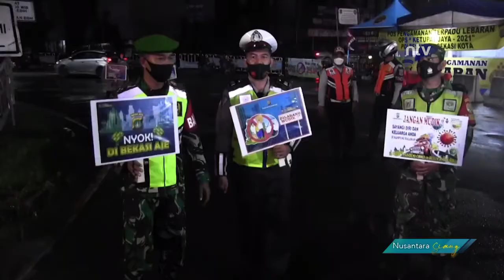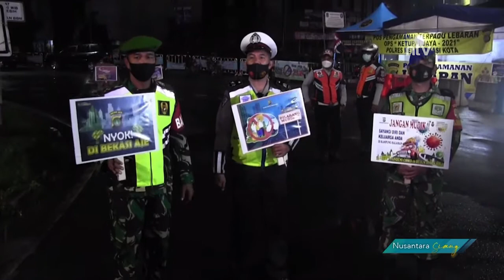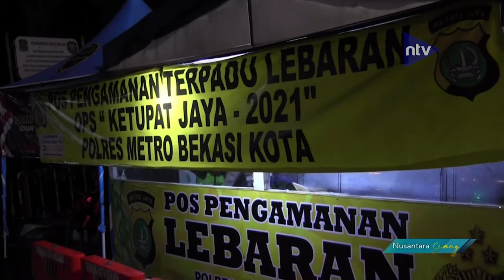Hari Pertama Petugas Periksa Kendaraan Pribadi